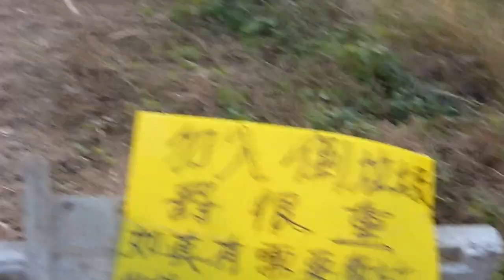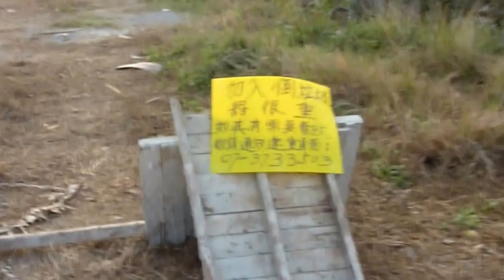妖怪手錶 竹園190- 2